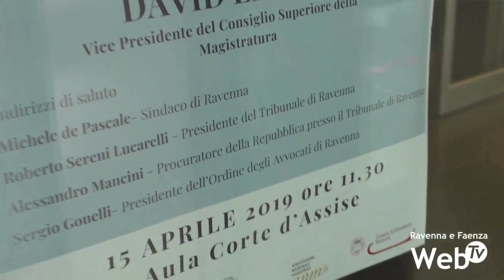Al Tribunale un’aula in memoria dell’ex magistrato Pierpaolo Casadei Monti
Al tribunale di Ravenna si è ricordato l’ex magistrato e senatore Pierpaolo Casadei Monti nella mattinata di lunedì 15 aprile. Gli è stata intitolata un’aula al fine di rendere onore a un uomo ‘dai grandi valori e principi’, noto non solo nel territorio ravennate, ma anche a livello nazionale, e che si è spento all’età di 64 anni in un lontano 14 giugno, nel 1996, all'ospedale Santa Maria delle Croci di Ravenna in seguito alle ferite riportate in un incidente stradale sulla superstrada E45.

Casadei Monti era un esponente dei Cristiano Sociali e portava avanti il valore progressista.